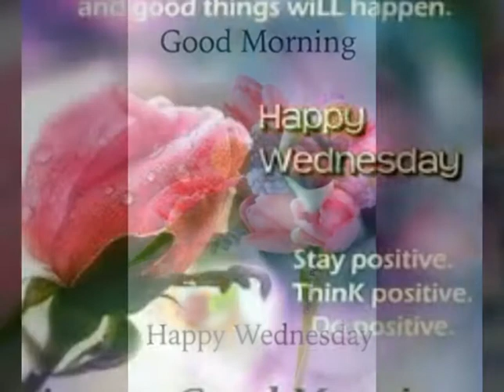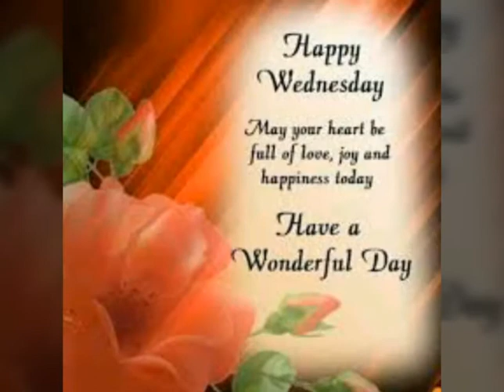Good morning wednesday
Wednesday wali good morning to all # आप सभी को बुधवार सुबह की सुप्रभात।